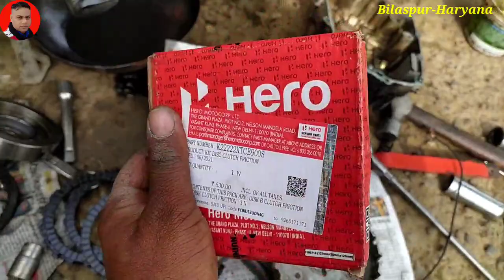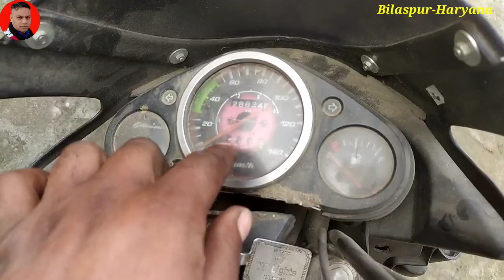how to change glamour clutch plate // ग्लैमर बाइक में क्लच प्लेट को कैसे बदलें /your bike mechanic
Glamour clutch plate problem

Hero Obd Scanner Data Cable

Data Cable
Obd Scanner

Boya mic
Throttle Body Spray

hf deluxe hf deluxe bs6 light problem

Electric scooter battery fire on pure ev epluto

 Discover kick spring me जुगाड़ कैसे करते है